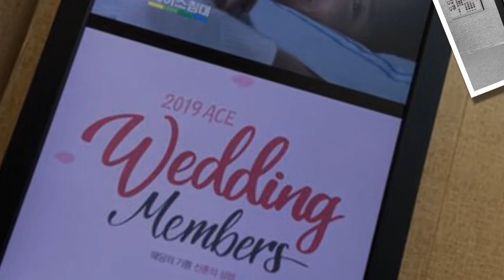2019/02/10 Park bo gum ACEBED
2019/02/10 Park bo gum ACEBED